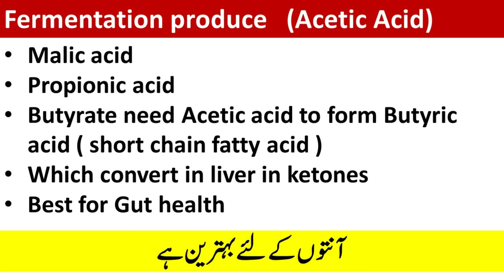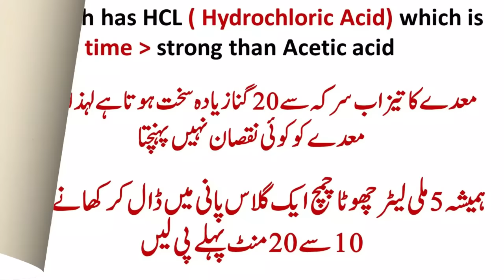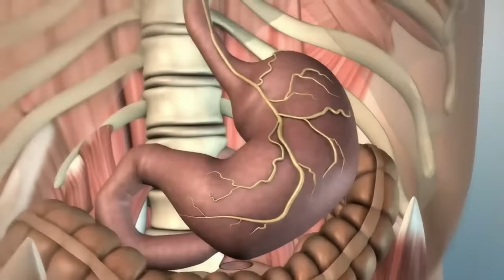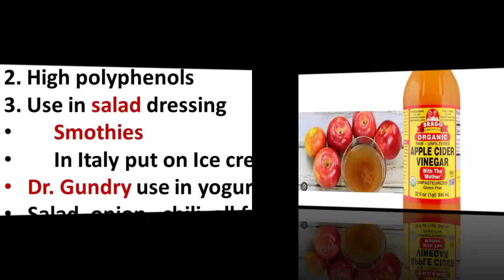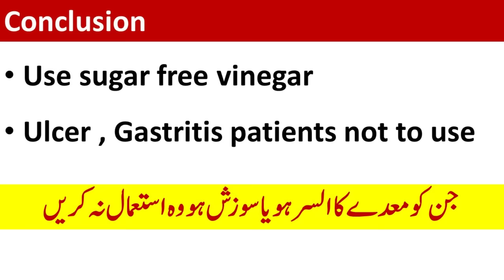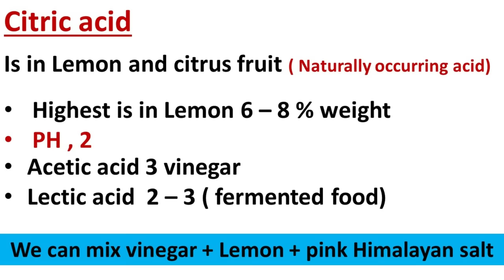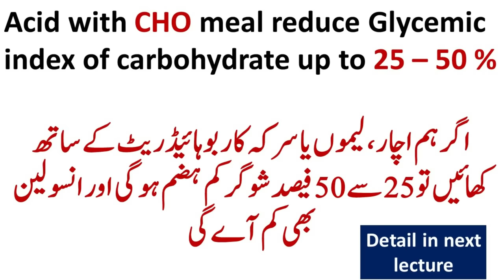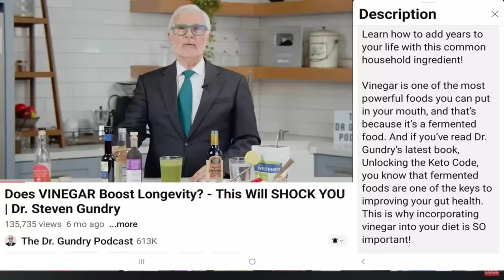Vinegar Powerful Probiotic for Gut Health | lecture 370